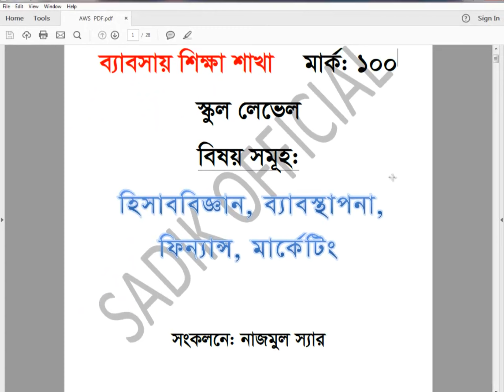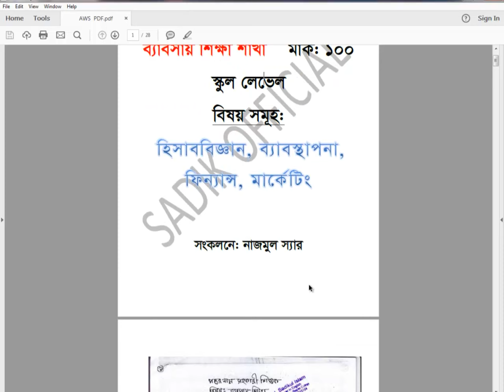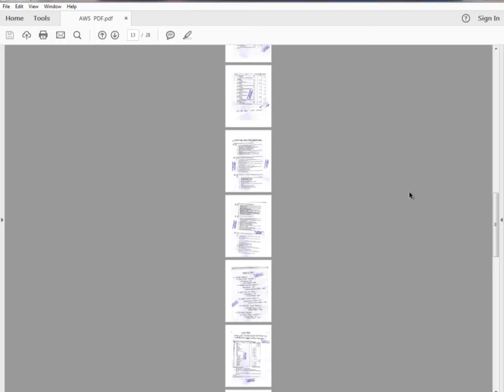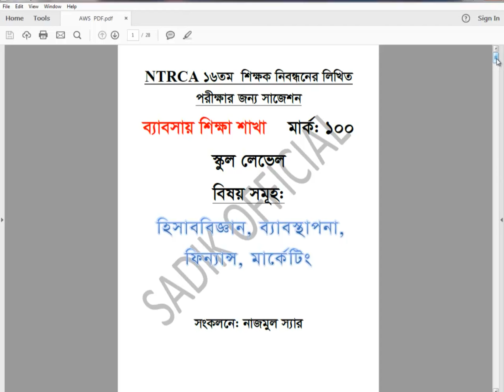NTRCA BBA এর লিখিত SUGGESTION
NTRCA কলেজ লেভেলের রিটেন সাজেশন =৩০০ টাকা।
NTRCA ইংরেজির স্কুল লেভেলের রিটেন সাজেশন + নোট = ৩০০ টাকা।
NTRCA ১৭তম নিবন্ধনের প্রিলির স্পেশাল নোট+ সাজেশনের জন্য কল করুন।
Sadik official’s number:
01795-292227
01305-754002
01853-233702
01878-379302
কাগজের কপি: =৫০০ টাকা
ALL PDF VERSION 300 TAKA